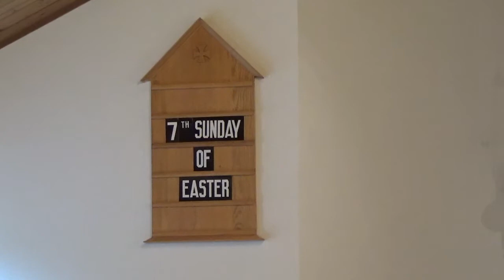St. Brendan's Day Service, Celtic Liturgy, Easter 7, Sunday, May 16, 2021